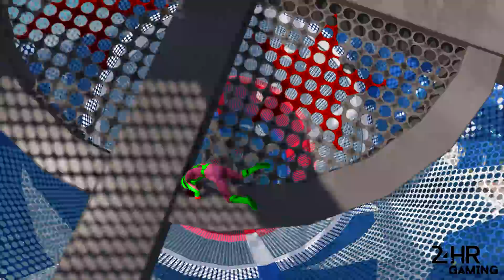GTA 5 Water Ragdolls Rainbow Team Spiderman vs King Kong Jumps Fails Euphoria Physics Funny Moments